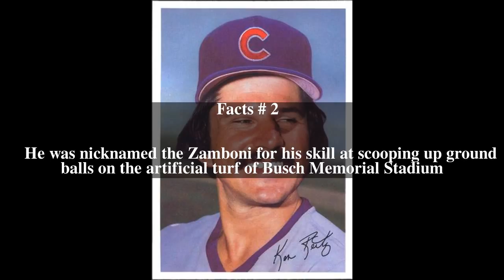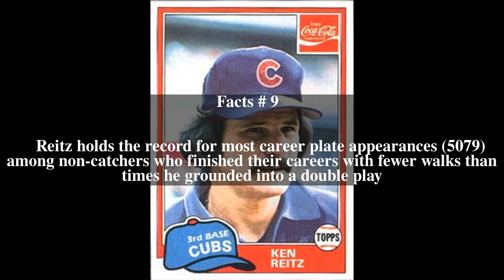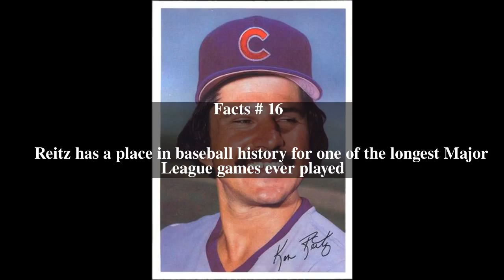Ken Reitz Top # 17 Facts